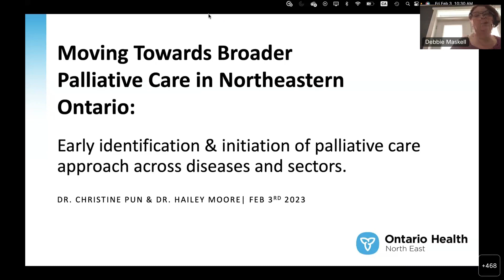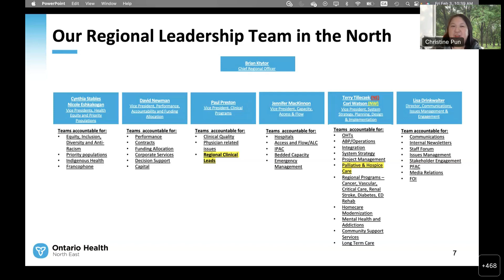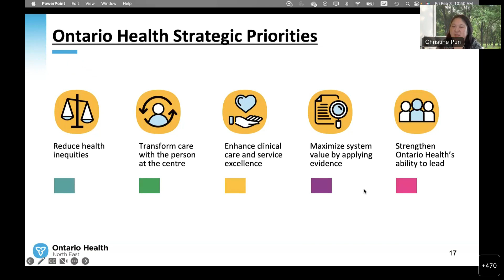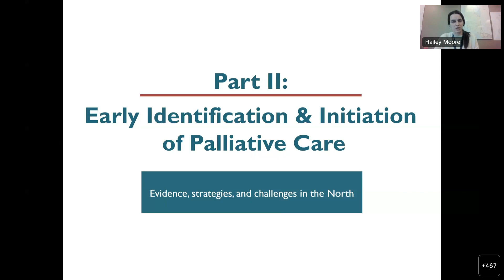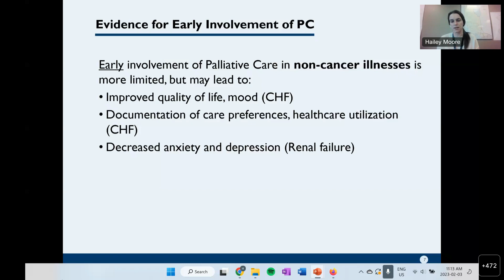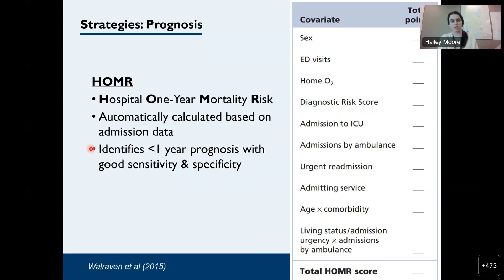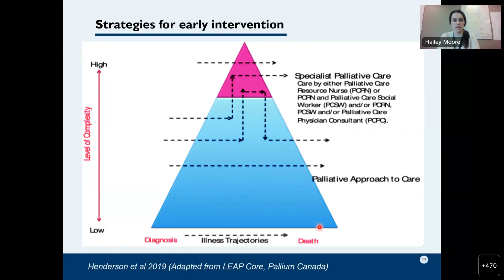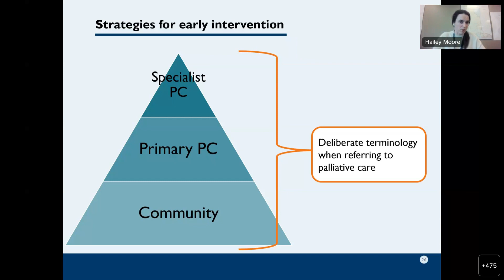Dr. Christine Pun and Dr. Hailey Moore Presentation - Palliative Conference 2023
Dr. Christine Pun and Dr. Hailey Moore Presentation to the Palliative Conference 2023 - Moving Towards Broader Horizons in Palliative Care in Northeastern Ontario.